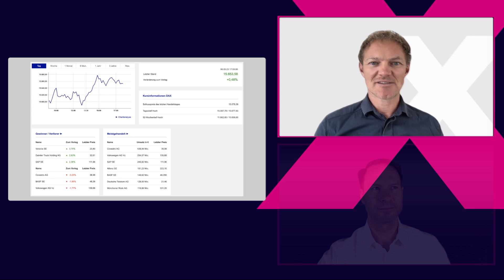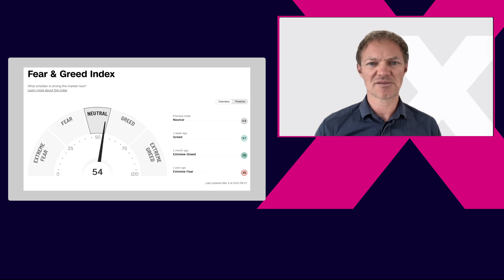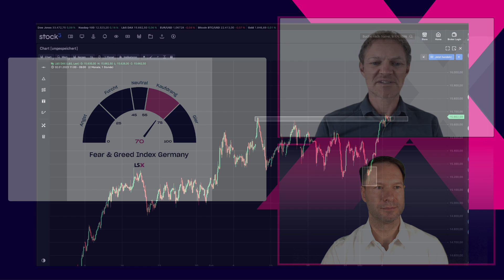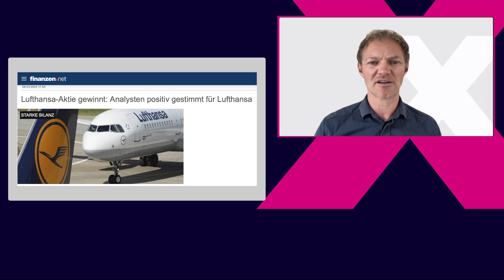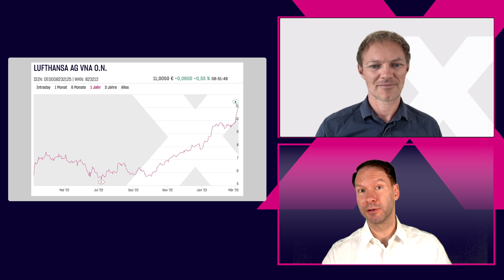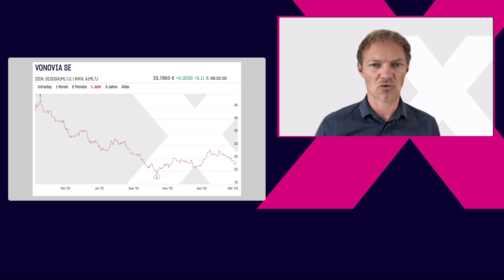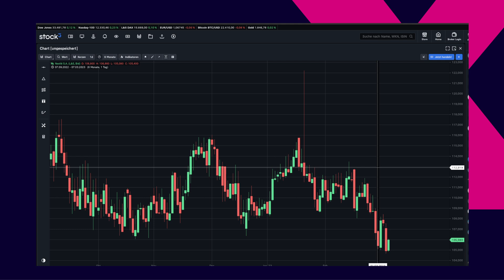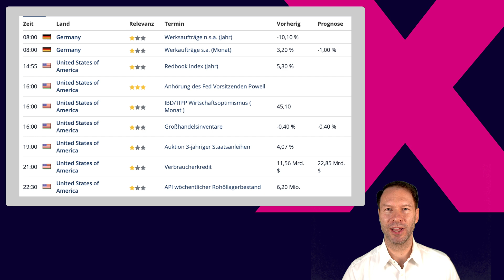DAX mit neuem Jahreshoch voraus, Vonovia und Lufthansa stark, Apple gefragt, Nestle als solide Aktie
Der DAX kann den Schwung vom Vortag und damit das neue Jahreshoch heute noch einmal in Augenschein nehmen und schickt sich am Morgen an, dieses Level zu überspringen. Damit stehen wir bei knapp 15.700 Punkten und haben mit Daniel Saurenz die Ehre, über das Sentiment zu sprechen. Einige Aktien sind bereits stark überkauft, genau dies ist der erste Aufhänger im Interview.

Über den US-Markt und die Stärke dort sprechen wir im Zusammenhang mit Analystenkommentaren. Goldman Sachs hat Apple favorisiert und damit dem Markt einen wichtigen Impuls gegeben. Ähnlich läuft das Rating bei deutschen Aktien ab, wie die Lufthansa-Aktie zeigt. Nach der Kursverdopplung werden Kaufempfehlungen ausgesprochen. Etwas später oder mit Kalkül? Dazu nimmt Daniel Saurenz entsprechend Stellung.

Um steigenden Zinsumfeld blicken wir zudem auf Vonovia als Kandidaten, der mit seinem Verschuldungsgrad hier Probleme bekommen könnte. Doch aktuell preist der Markt eher die Chancen ein.

Dies fehlt bei Nestle gänzlich. Der Nahrungsmittelhersteller aus der Schweiz zahlt jedoch eine verlässliche Dividende und fängt damit zumindest die "Ruhe im Aktienkurs" für Anleger etwas ab. Wie hoch sie genau ist und seit wie vielen Jahren sie konstant gezahlt wird, erörtern wir in diesem Video.

Amazon Music: